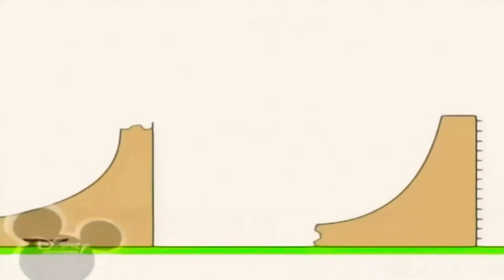30 березня 2024 р.